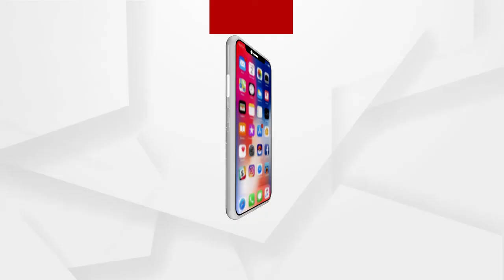interview with Anshu Gupta, founder of Goonj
ଅର୍ଗସର ସ୍ବତନ୍ତ୍ର କାର୍ଯ୍ୟକ୍ରମ
ଦେଖନ୍ତୁ ଗୁଞ୍ଜର ପ୍ରତିଷ୍ଠାତା ଅଂଶୁ ଗୁପ୍ତାଙ୍କ ସହ ଆମର ସ୍ବତନ୍ତ୍ର ଆଲୋଚନା...